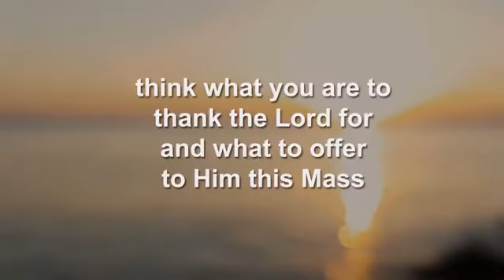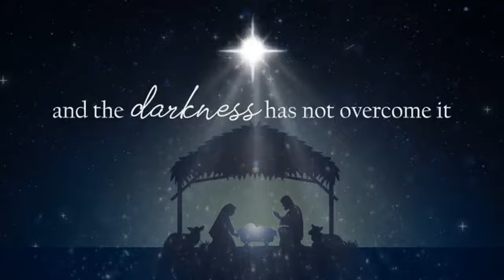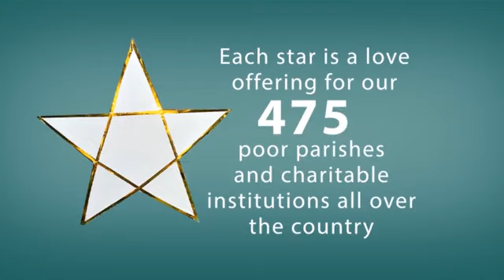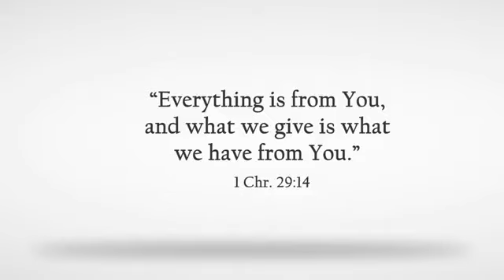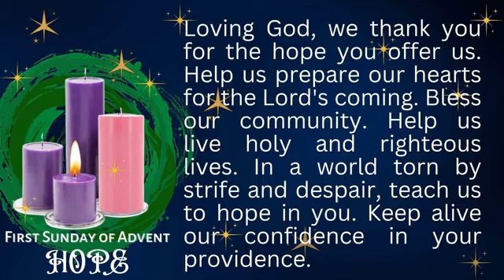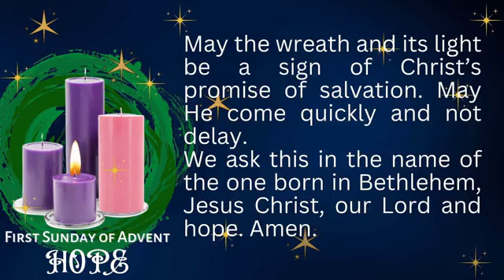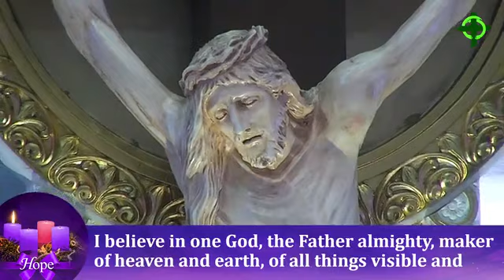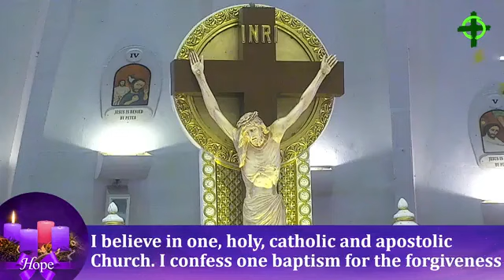Holy Mass - 1st Sunday of Advent